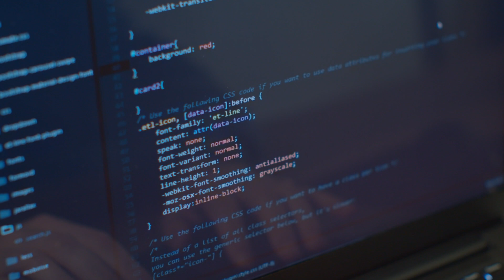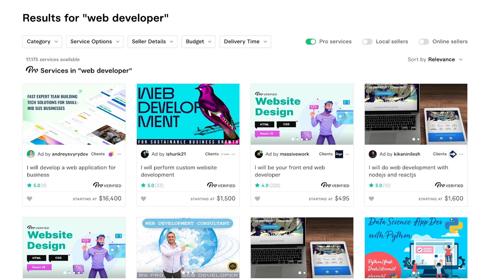How I Made $10,000 While Learning to Code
This video isn't intended to tell you what to do or what to learn, rather just sharing my story on how I got started in web development and how I first started making money while coding. I'm not saying this is the best way or the quickest way to learn coding -- it's just how I started out. I was able to earn just over $10,000 doing this prior to ever receiving a "9-5" paycheck.

--LEARN TO CODE WITH --
ZeroTo Mastery:

Timestamps
00:00 - Start
02:01 - HTML/CSS Developer
03:11 - Key to Freelancing - Niche Down!!!
04:00 - All you need to know to get started
04:25 - Niche
06:00 - More than just money